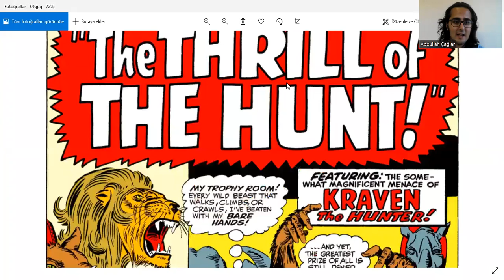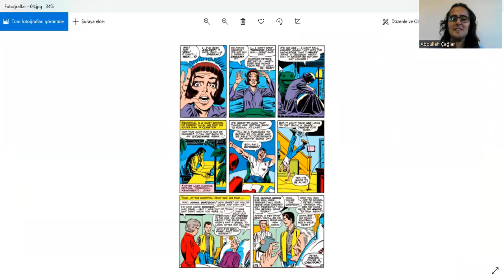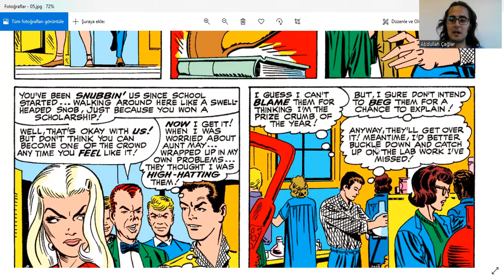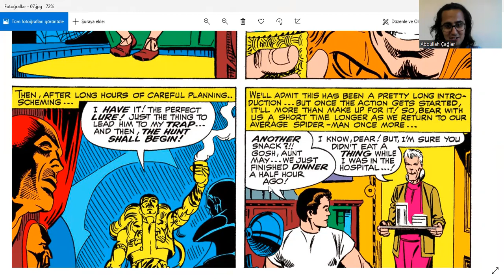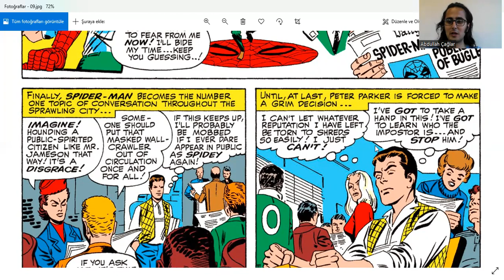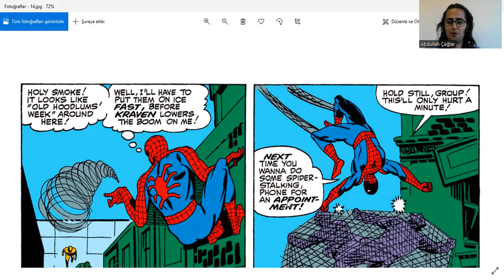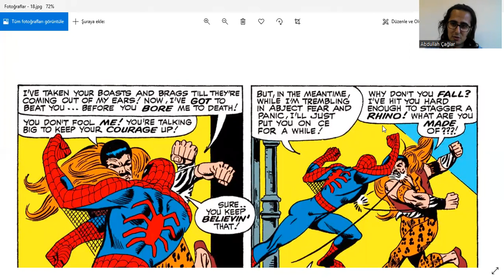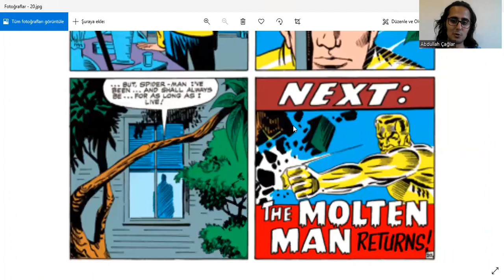İngilizce Örümcek-Adam #51 Okuyorum - Ish #34, (March, 1966) - Spider-Man vs. Kraven the Hunter #3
İngilizce Örümcek-Adam #51 - Issue #34, the Amazing Spider-Man (1966, 34 March) - Spider-Man vs. Kraven the Hunter #3

Harry Potter, 30 küsür çizgi roman okudum bile! Sayfayı ziyaret edin--

Örümcek-Adam, Çizgi Roman okurken İngilizce'nizi geliştiriyorsunuz.

Paralel olarak İngilizce Örümcek-Adam filmlerini/çizgi filmlerini izlemek iyi bir fikir olabilir.

ingilizce
boğaziçi ingilizce
boğaziçi hazırlık
hazırlık boğaziçi
boğaziçi proficiency
proficiency boğaziçi
proficiency
büept
buept
yadyok
bogazici ingilizce
bogazici hazirlik
hazirlik bogazici
bogazici proficiency
proficiency bogazici
boun
boun ingilizce
boun hazırlık
boun hazirlik
boun proficiency
boğaziçi
odtü ingilizce
odtü hazırlık
odtu ingilizce
odtu hazirlik
koç ingilizce
koç hazırlık
koc ingilizce
koc hazirlik
bilkent ingilizce
bilkent hazırlık
bilkent hazirlik
tobb ingilizce
tobb hazırlık
tobb hazirlik
itü ingilizce
itü hazırlık
itu ingilizce
itu hazirlik
özü ingilizce
özü hazırlık
ozu ingilizce
ozu hazirlik
Sabancı İngilizce
Sabancı Hazırlık
Sabanci İngilizce
Sabanci Hazirlik
gerçek ingilizce
gerçek fucking ingilizce
oku
okumak
okuyorum
kitap
kitap okumak
kitap okuyorum
ingilizce kitap
ingilizce MARVEL
İngilizce MARVEL Çizgiroman
İngilizce MARVEL Çizgi roman Okumak
İngilizce MARVEL Çizgi roman Okuyorum
İngilizce MARVEL Çizgi romanları
İngilizce MARVEL Çizgi romanları Okumak
İngilizce MARVEL Çizgi romanları Okuyorum
MARVEL Çizgi roman
MARVEL Çizgi roman Okumak
MARVEL Çizgi roman Okuyorum
MARVEL Çizgi romanları
MARVEL Çizgi romanları Okumak
MARVEL Çizgi romanları Okuyorum
örümcek-adam
spider-man
örümcek-adam okuyorum
spider-man okuyorum
ingilizce örümcek-adam okuyorum
ingilizce spider-man okuyorum
örümcek-adam okumak
spider-man okumak
ingilizce örümcek-adam okumak
ingilizce spider-man okumak